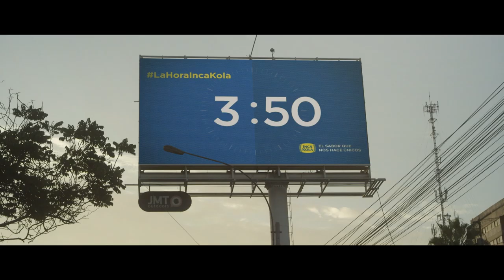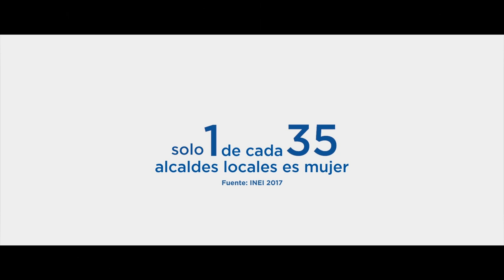Inca Kola gana dos premios por su campaña sobre la desigualdad de género en Perú